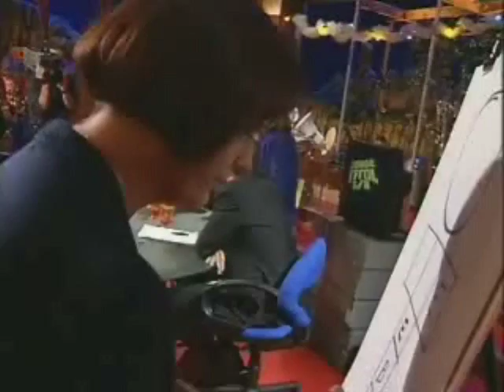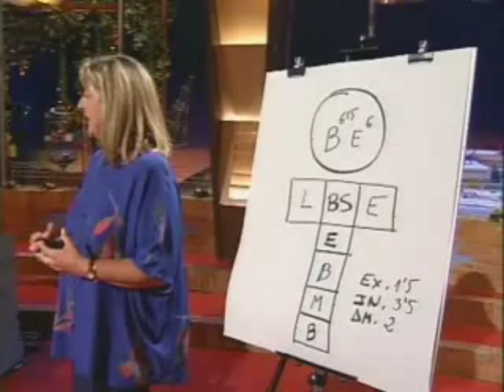Andreu Buenafuente - L´ Ultim Sense Titol - TV3 part 7de9.